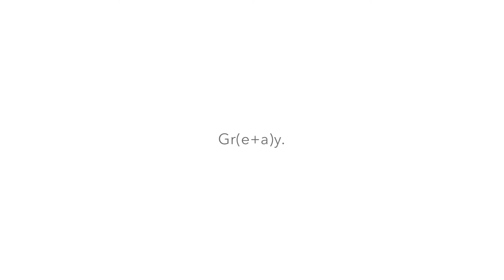miGhty$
miGhty dola - flyfe wonka & souljatic